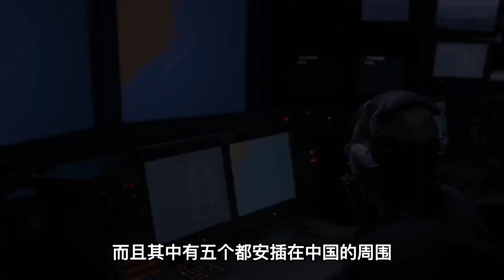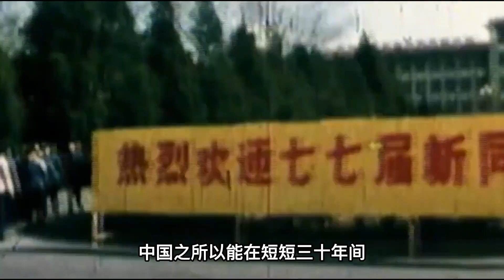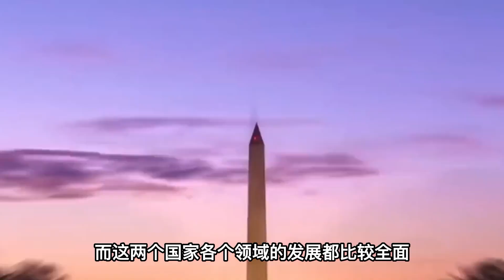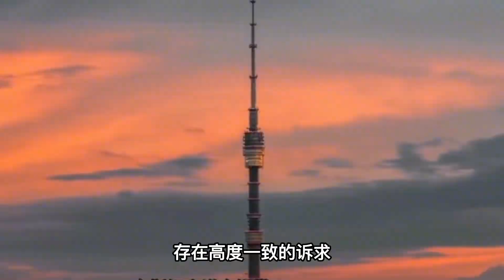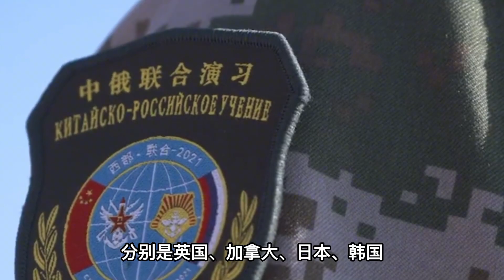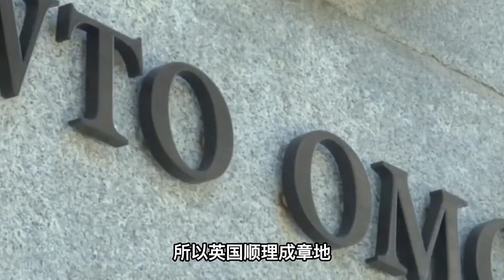美國有多害怕中國崛起？看到美國7個同盟國分布範圍？讓國人擔憂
美國有多害怕中國崛起？看到美國7個同盟國分布範圍？讓國人擔憂#歷史